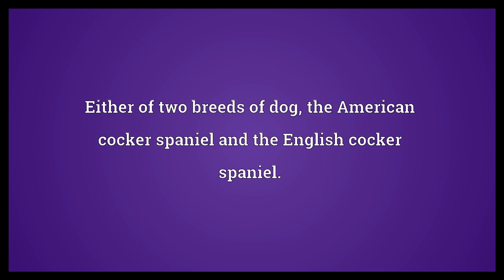Cocker spaniel Meaning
Video shows what cocker spaniel means. Either of two breeds of dog, the American cocker spaniel and the English cocker spaniel..  Cocker spaniel Meaning. How to pronounce, definition audio dictionary. How to say cocker spaniel. Powered by MaryTTS, Wiktionary